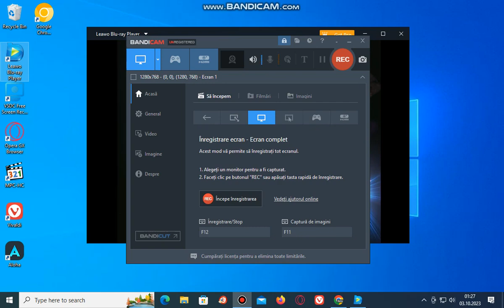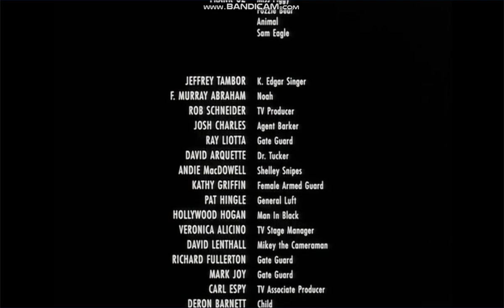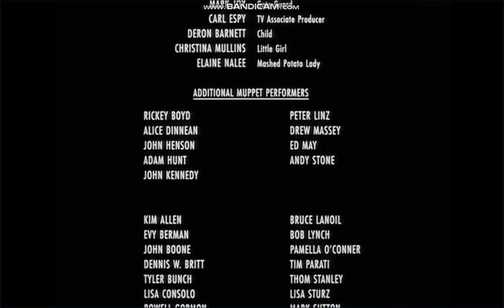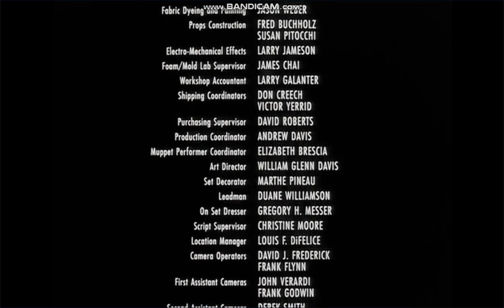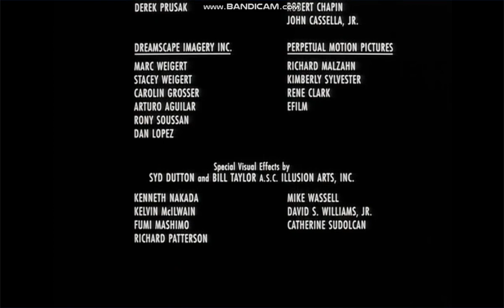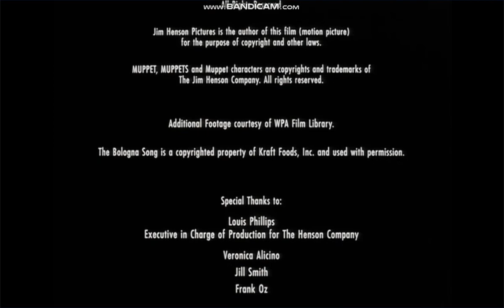Closing To Muppets From Space 1999 DVD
1. End Credits
2. Jim Henson Pictures logo
3. Columbia Pictures logo